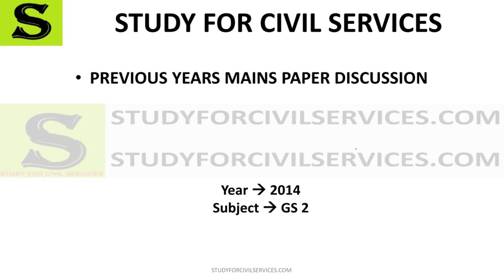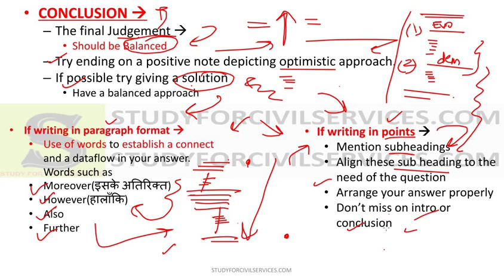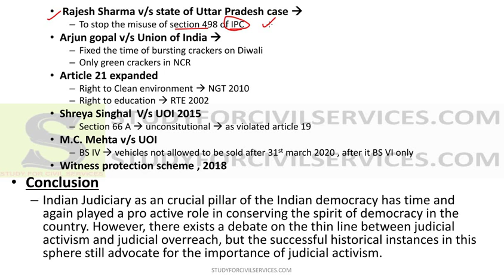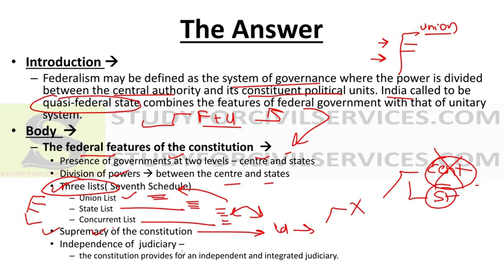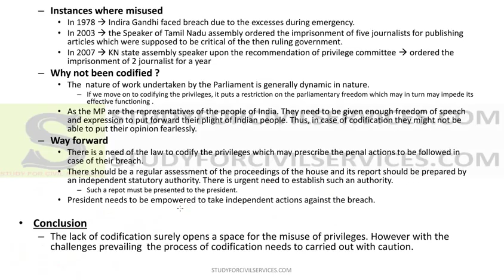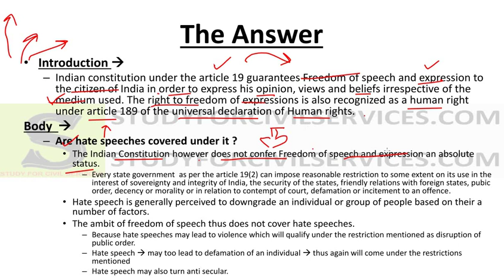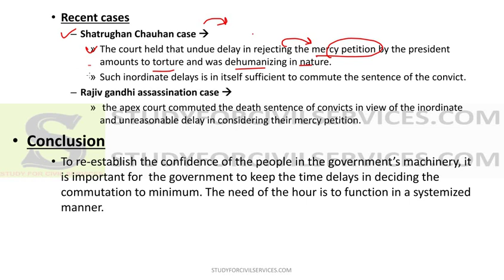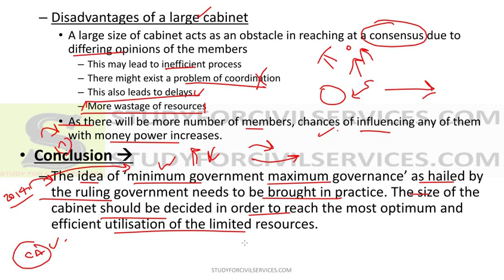GS 2 2014 PART 1 UPSC discussion ias gs General Studies pyq previous year paper analysis हिंदी में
Upsc mains previous year papers – answer writing – basic structure doctrine – judicial activism – federalism – breach of privileges – Article 105 – freedom of speech and expression – delay in commutation of sentence – size of cabinet – increasing FDI in news sector – rail tariff authority – NHRC – Self Help Group – government scheme stopping migration – state sponsored talent hunt program – IIT/IIM – cadre based civil service organisation – Aadhar card v/s NPR – south china sea – information technology agreement – conditions imposed by international funding agency – Asian Infrastructure Investment Bank v/s New Development Bank– World trade organisation
IAS MAINS पेपर upsc previous year question paper answers analysis strategy preparation cse uppsc  GS paper 1 2 3 4 General Studies mains